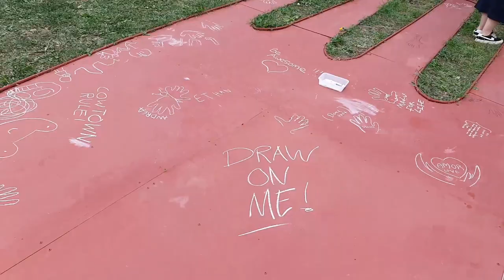Armley Festival 2022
Community reporter Keef Williamson went to Armley Moor to enjoy Armley Festival 2022. Here are some of the sights and sounds from the day...